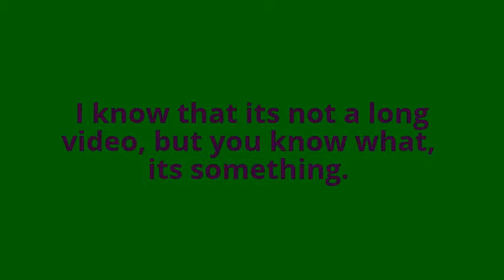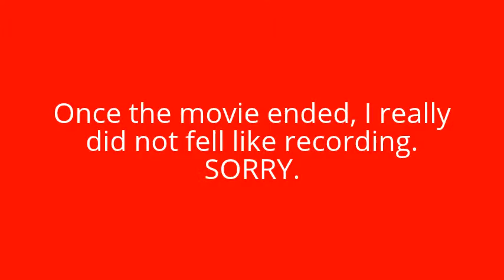Vlog #4: Mr. Peabody & Sherman 3D!